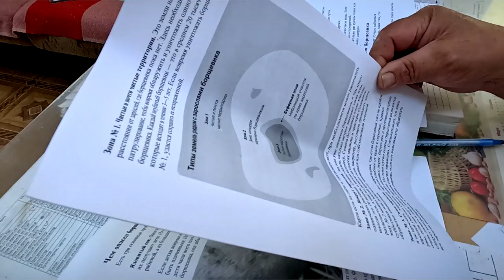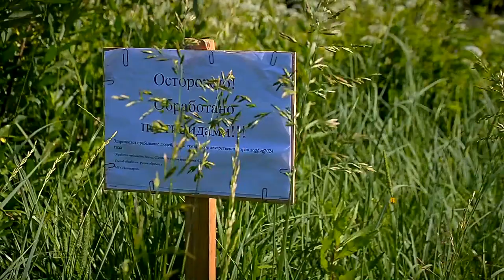Как бороться с борщевиком и при этом не нанести вред своему здоровью